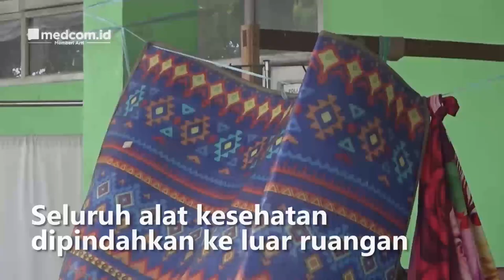Pascagempa, Puluhan Pasien Dirawat di Selasar RSUD Mamuju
Puluhan pasien di RSUD Mamuju, Sulawesi Barat terpaksa dirawat di luar gedung pascagempa magnitudo 5,8 mengguncang wilayah tersebut Rabu (8/6) siang kemarin. Kondisi ini dilakukan untuk menghindari terjadinya dampak yang lebih buruk apabila gempa susulan terjadi.

Kepala Seksi Pelayanan Medik RSUD Mamuju Lindawaty mengatakan saat ini pasien yang dirawat di selasar mencapai 20 orang. Jumlah tersebut berkurang setelah sebagian pasien yang sudah bisa dirawat jalan memilih pulang ke rumah.

Seluruh alat kesehatan untuk merawat pasien telah dipindahkan ke luar ruangan. Pelayanan dengan kondisi terbatas ini akan terus dioptimalkan hingga kondisi pascagempa berangsur normal. Irwan Abdul Latif/Metro TV.